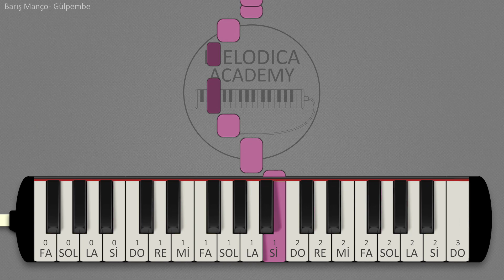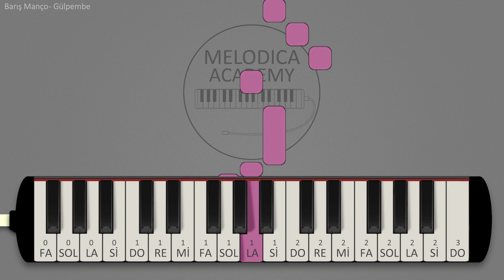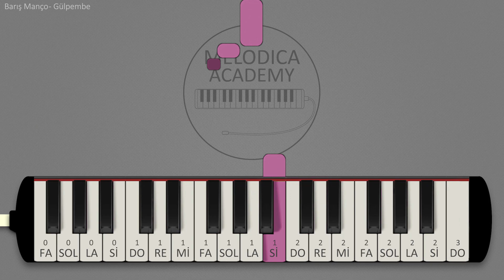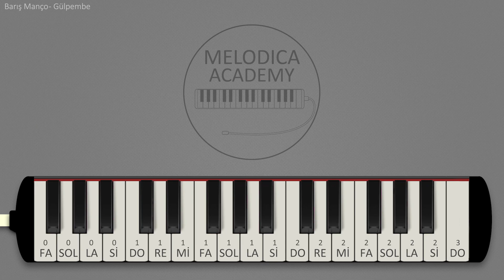Barış Manço - Gülpembe | Melodica Academy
Fa1 Mi1 Re1 Mi1  Si1 La1 Si1

Fa1 Mi1 Re1 Mi1  La1 Sol1 La1  Fa1 Mi1 Re1 Mi1

Sol1 Fa#1 Sol1  Fa1 Mi1 Re1 Mi1  Fa1 Mi1 Re1 Mi1

Mi1 Si1 Si1 Do2 Si1 La1 Si1  La1 Sol1 La1 La1 Sol1 La1 Si1 Si1 La1 Sol1 Fa#1 Sol1  Fa#1 Sol1 La1 Sol1 Fa#1 Sol1

Fa#1 Mi1 Fa#1 Mi1 Fa#1 Sol1  Fa1 Mi1 Re1 Mi1  Fa1 Mi1 Re1 Mi1

Mi1 Si1 Si1 Do2 Si1 La1 Si1  La1 Sol1 La1 Sol1 La1 Si1 Si1 La1 Sol1 Fa#1 Sol1  Fa#1 Sol1 La1 Sol1 Fa#1 Sol1

Fa#1 Mi1 Fa#1 Mi1 Fa#1 Sol1  Fa1 Mi1 Re1 Mi1  Fa#1 Sol1 La1 La1 Sol1 Sol1 Fa#1 Mi1

Sol1 La1 Si1 Si1 La1 La1 Sol1 Fa#1  Fa#1 Sol1 La1 La1 Sol1 La1 Si1 La1 Si1  Fa#1 Sol1 La1 La1 Sol1 Fa#1 Mi1

Sol1 La1 Si1 Si1 La1 Sol1 Fa#1  Fa#1 Sol1 La1 La1 Sol1 Fa#1 Sol1 Fa#1 Mi1  Fa1 Mi1 Re1 Mi1

Mi1 Si1 Si1 Do2 Si1 La1 Si1  La1 Sol1 La1  Sol1 La1 Si1 Si1 La1 Sol1 Fa#1 Sol1

Fa#1 Sol1 La1 Sol1 Fa#1 Sol1  Fa#1 Mi1 Fa#1  Mi1 Fa#1 Sol1

Fa1 Mi1 Re1 Mi1  Mi1  Mi1

Mi1  Mi1 Sol1  Fa#1 Mi1

Mi1 Sol1  Fa#1 Mi1  Mi1 Sol1

Fa#1 Mi1 La1 La1  Sol1 Fa#1 Fa#1  Mi1 Mi1 Mi1

Mi1 Sol1 Fa#1 Mi1 Mi1  Mi1 Sol1 Fa#1 Mi1 Mi1  Mi1 Sol1 Fa#1 Mi1 La1 La1 Sol1 Fa#1 Fa#1

Mi1 Mi1  Mi1 Fa#1 Sol1 La1 Si1  La1 Re2 Do2 Si1 La1 Si1 Do2 Si1

Mi1 Fa#1 Sol1 La1 Si1  La1 Re2 Do2 Si1 La1 Si1 Do2 Si1  Fa#1 Sol1 La1 Re1 Fa#1 Sol1 La1 Sol1 Fa#1 Re1 Fa#1 Sol1 La1 Si1 La1 Sol1 Fa#1 Sol1 Fa#1 Mi1

Mi1  Fa#1 Sol1 La1 Si1 La1 Sol1 Fa#1 Re2 Do2 Si1 La1 Si1 La1 Sol1 Fa#1 Sol1 Fa#1 Mi1  Mi1

Mi1 Sol1 Fa#1 Mi1  Mi1 Sol1 Fa#1 Mi1  Mi1 Sol1 Fa#1 Mi1 La1 La1 Sol1 Fa#1 Fa#1 Mi1 Mi1

Fa#1 Sol1 La1 La1 Sol1 Fa#1 Sol1 Fa#1 Mi1  Fa1 Mi1 Re1 Mi1

F4 E4 D4 E4  B4 A4 B4

F4 E4 D4 E4  A4 G4 A4  F4 E4 D4 E4

G4 F#4 G4  F4 E4 D4 E4  F4 E4 D4 E4

E4 B4 B4 C5 B4 A4 B4  A4 G4 A4 A4 G4 A4 B4 B4 A4 G4 F#4 G4  F#4 G4 A4 G4 F#4 G4

F#4 E4 F#4 E4 F#4 G4  F4 E4 D4 E4  F4 E4 D4 E4

E4 B4 B4 C5 B4 A4 B4  A4 G4 A4 G4 A4 B4 B4 A4 G4 F#4 G4  F#4 G4 A4 G4 F#4 G4

F#4 E4 F#4 E4 F#4 G4  F4 E4 D4 E4  F#4 G4 A4 A4 G4 G4 F#4 E4

G4 A4 B4 B4 A4 A4 G4 F#4  F#4 G4 A4 A4 G4 A4 B4 A4 B4  F#4 G4 A4 A4 G4 F#4 E4

G4 A4 B4 B4 A4 G4 F#4  F#4 G4 A4 A4 G4 F#4 G4 F#4 E4  F4 E4 D4 E4

E4 B4 B4 C5 B4 A4 B4  A4 G4 A4  G4 A4 B4 B4 A4 G4 F#4 G4

F#4 G4 A4 G4 F#4 G4  F#4 E4 F#4  E4 F#4 G4

F4 E4 D4 E4  E4  E4

E4  E4 G4  F#4 E4

E4 G4  F#4 E4  E4 G4

F#4 E4 A4 A4  G4 F#4 F#4  E4 E4 E4

E4 G4 F#4 E4 E4  E4 G4 F#4 E4 E4  E4 G4 F#4 E4 A4 A4 G4 F#4 F#4

E4 E4  E4 F#4 G4 A4 B4  A4 D5 C5 B4 A4 B4 C5 B4

E4 F#4 G4 A4 B4  A4 D5 C5 B4 A4 B4 C5 B4  F#4 G4 A4 D4 F#4 G4 A4 G4 F#4 D4 F#4 G4 A4 B4 A4 G4 F#4 G4 F#4 E4

E4  F#4 G4 A4 B4 A4 G4 F#4 D5 C5 B4 A4 B4 A4 G4 F#4 G4 F#4 E4  E4

E4 G4 F#4 E4  E4 G4 F#4 E4  E4 G4 F#4 E4 A4 A4 G4 F#4 F#4 E4 E4

F#4 G4 A4 A4 G4 G4 F#4 E4 G4 A4 B4 B4 A4 A4 G4 F#4 F#4 G4 A4 A4 G4 A4 B4 A4 B4  F#4 G4 A4 A4 G4 F#4 E4  G4 A4 B4 B4 A4 G4 F#4

F#4 G4 A4 A4 G4 F#4 G4 F#4 E4  F4 E4 D4 E4